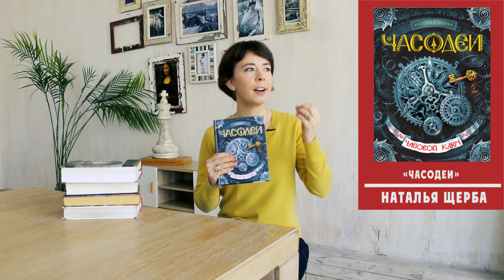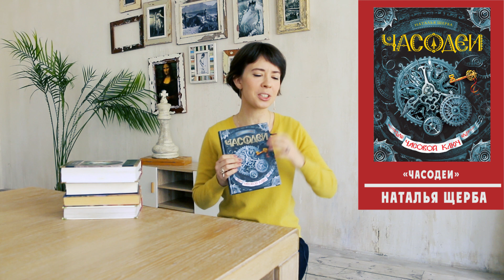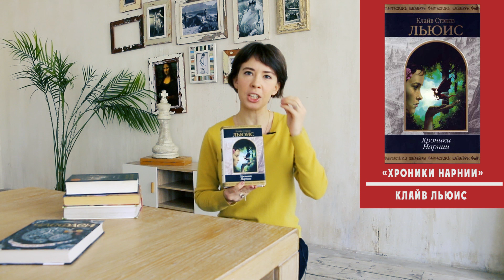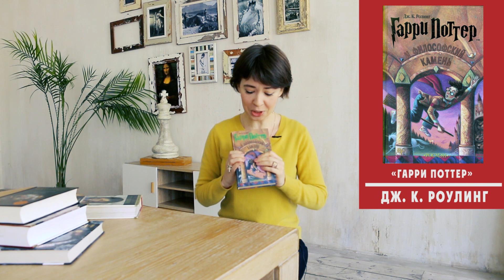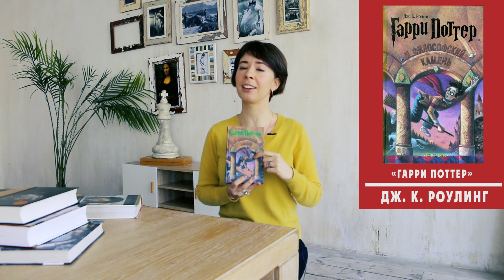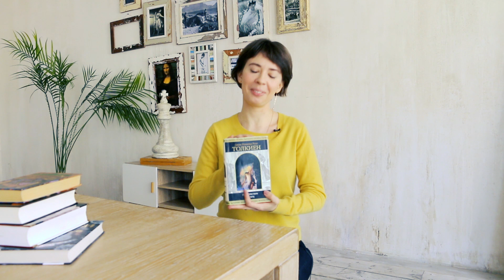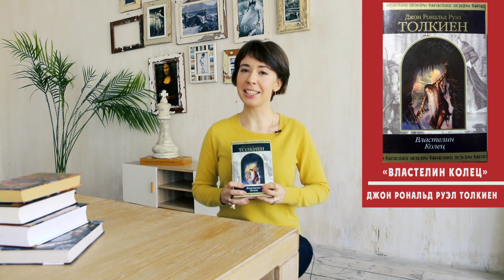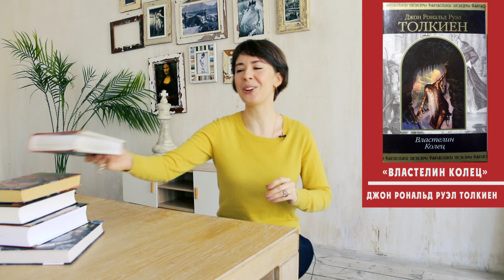ТОП-6 ФЭНТЕЗИ-КНИГ, КОТОРЫЕ СТОИТ ПРОЧЕСТЬ // Рубрика Екатерины Соболь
6 фэнтези-историй, написанных в разное время и на разных языках, но без каждой из них невозможно представить нашу сегодняшнюю реальность (в большей или меньшей степени).

Эту подборку собрала для вас Екатерина Соболь, автор фэнтези-серий "Дарители" и "Анима", и конечно мы добавляем, что это наше личное мнение. Возможно, ваша подборка книг, изменивших мир, выглядела бы несколько иначе. Но, увы, никто еще не изобрел прибор, которым можно измерить изменяемость мира))) Поэтому все подборки имеют право на существование!

И ВНИМАНИЕ! Этим видео мы открываем авторскую рубрику на нашем канале, которую будет вести Екатерина! Всем известен дар нашего автора рассказывать истории, мы решили делиться с вами удовольствием общения с Катей. Новое видео в этой рубрике будет появляться на нашем канале примерно 1 раз в 1-2 месяца.

О чем будет рубрика? А в этом мы просим вашей помощи - оставляйте свои идеи для новых роликов в комментариях под этим видео!

!!! РОЗЫГРЫШ ЛЮБОЙ КНИГИ ИЗ ВИДЕО
(кроме "Гарри Поттера" - его у нас больше не осталось)

2. В комментариях напишите - на какую тему вы хотели бы видеть следующее видео от Екатерины Соболь? Загадывайте что угодно, не обязательно про книги!
3. 22 апреля мы определим победителя, к которому отправится любая (кроме ГП) книга из этого видео!

И конечно мы возьмем на вооружение ваши идеи, друзья! Вполне возможно, что запишем видео не по одной из тем, а по нескольким!

Екатерину и всех нас поздравляем с открытием собственной рубрики!

ИТОГИ РОЗЫГРЫША!
Победитель - Светлана Коровина
Комментарий - "Выпуск "Екатерина Соболь рассказывает о книгах, которые вдохновили её писать самой.""

Победитель может выбрать любую книгу из этого видео (кроме Гарри Поттера)
В одном письме вы должны прислать ФИО, адрес с индексом.
Обязательно указать, что именно, и в каком конкурсе вы выиграли.